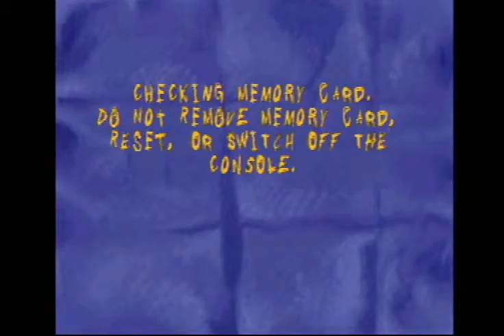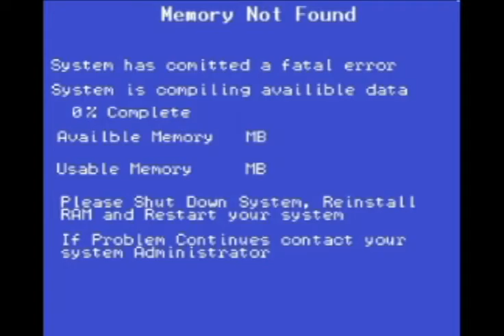Disappearing Thumb Trick - Sheep Raider Ep10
What makes a series better than a low brow joke?